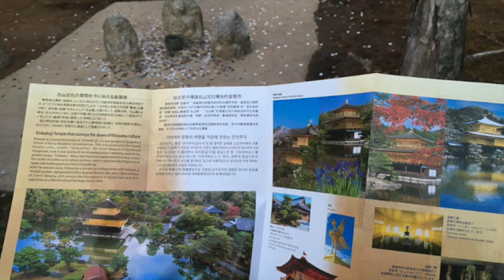Mari kita jalan ke Kinkaku ji // Golden Pavilion di Kyoto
Pada video kali ini saya ingin berbagi salah satu tempat bersejarah bagi semua orang Jepang di Kyoto. Semoga bermanfaat dan ada hal positive yang bisa kita pelajari dari sini.
Langsung saja check ...